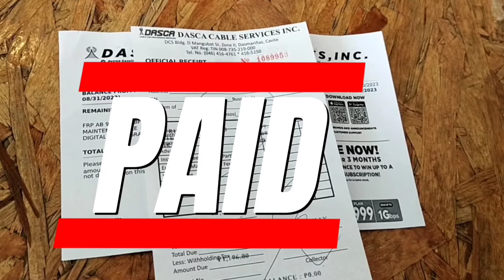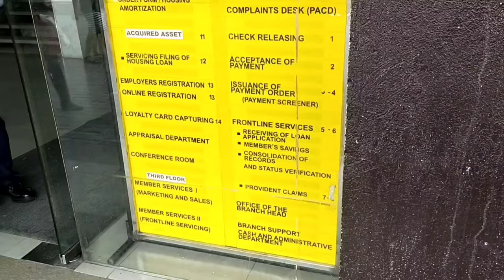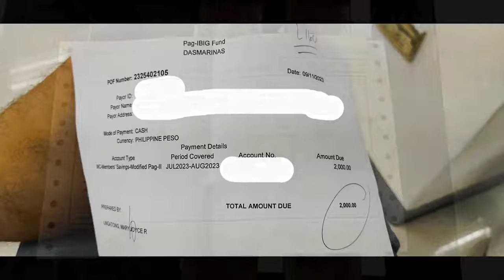DASCA FIBER BLAZE AND PAGIBIG MP2 BILLS PAYMENT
I went to Dasca Office and PAGIBIG for my bill payment and monthly contribution of MP2 savings.